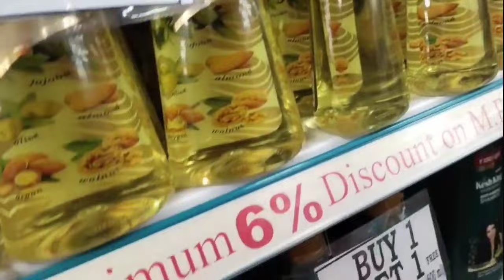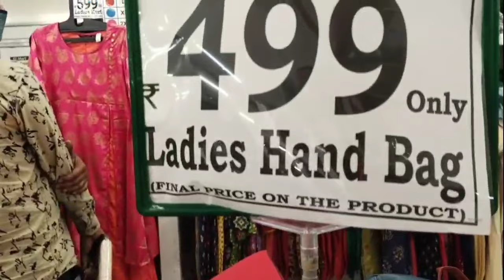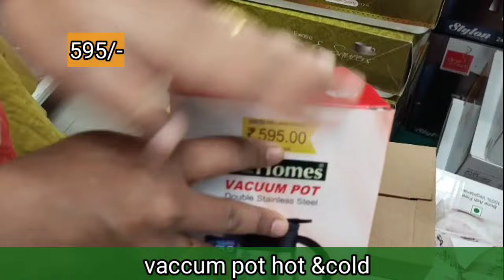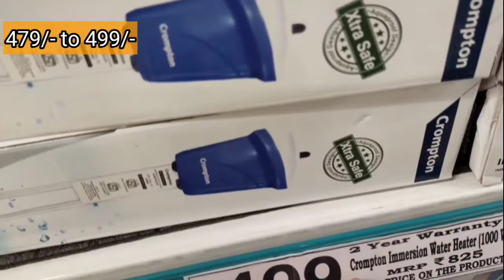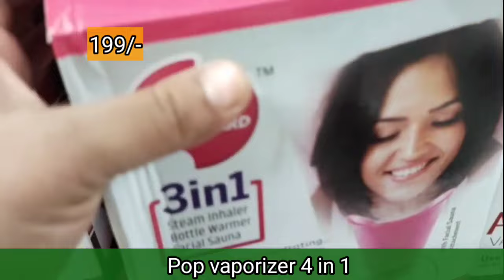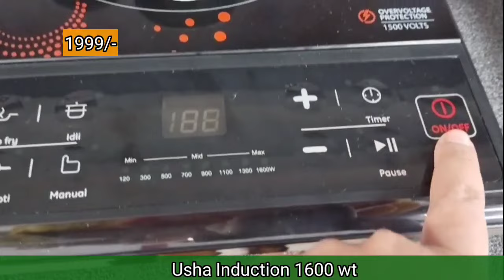🥰 DMART latest kitchen product ll Cold cream इतने कम दाम में ll Dmart sale amazing offer....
Assalamualikum viwers today I m sharing some kitchen new pruduct and Winter Cold cream very Chip price .

very interesting video my you tube family plz see video start to end..

Dmart,.Nipania Gaon ,Nipania Road ,near Ashirwad Villa , Indore Madhya pradesh.452001

kitchen pruducts, induction,kitchen storege,kitchen decorative pruduct,home decorative pruduct, dmart New winter sell,